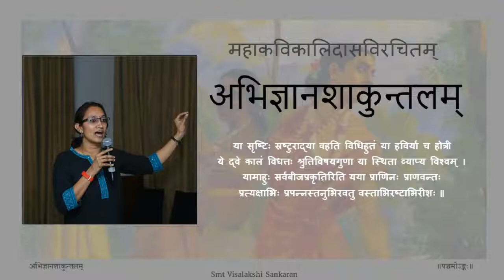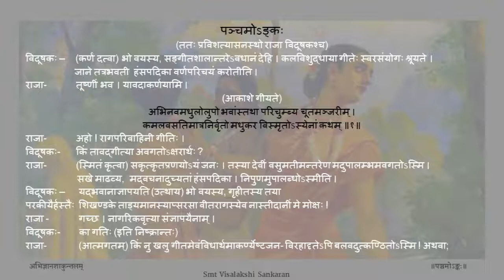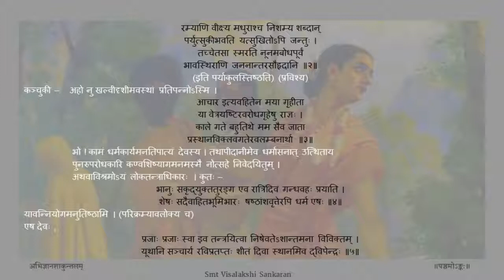अभिज्ञानशाकुन्तलम् अङ्कः ०५ पाठः ०१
Act 05

पाठः ०१ - हंसपदिकागानस्य श्रवणम्, कञ्चुकिनः प्रवेशः